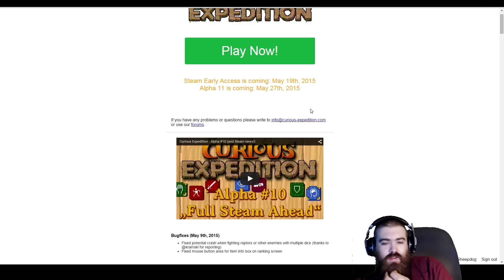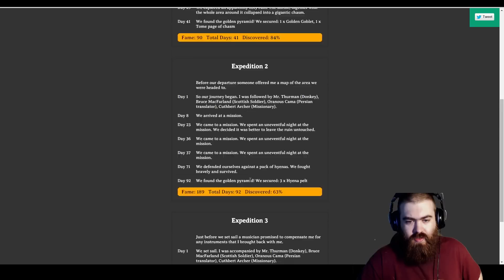First Look, Tutorial & Gameplay - The Curious Expedition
Curious Expedition is a roguelike expedition simulation set in the late 19th century. Together with famous personalities you will venture on unprecedented expeditions to regions never explored before for fame, science and treasures. Put on your pith helmet and khakis and make your way through a lush, procedurally generated world full of wonder and mystery. Now go explore, adventure awaits!